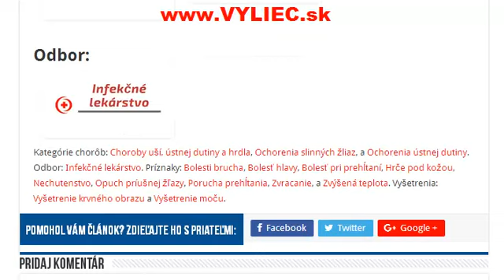Zápal príušných žliaz (mumps)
Ako sa zápal príušných žliaž/mumps prejavuje, ako ho diagnostikovať a ako tento zápal správne liečiť?